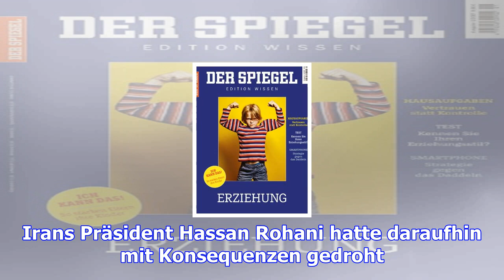Widerstand gegen jerusalem-entscheidung: iranische revolutionsgarden bieten palästinensern hilfe an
Dienstag, 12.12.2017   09:58 Uhr Donald Trumps Entscheidung, Jerusalem als Hauptstadt Israels anzuer...